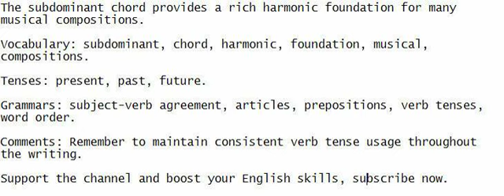The subdominant chord provides a rich harmonic foundation for many musical compositions.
Absorb the sentence by listening, speaking, and taking notes to improve your English proficiency.

Vocabulary: subdominant, chord, harmonic, foundation, musical, compositions.

Grammars: subject-verb agreement, articles, prepositions, verb tenses, word order.

Comments: Remember to maintain consistent verb tense usage throughout the writing.